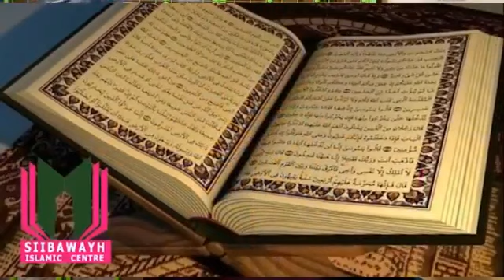EP.02 TAFSRI SULAT AL FATIHAH BY SHK MILAADU ABDUNOOR KALUUMA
Contribute on our new Daawa project camera and laptop Via 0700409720 / 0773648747 Registered Name SULAIMAN KAKOOZA

We have 2,708,000/=
Balance 5,292,000/=
We Need 8,000,000/=

BARAKALLAH FIIKAH 🙏🙏